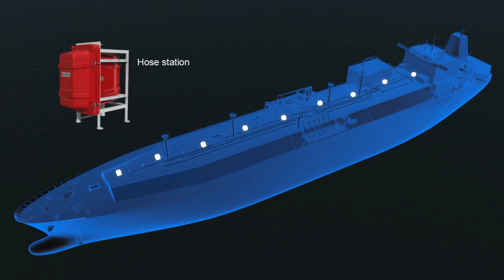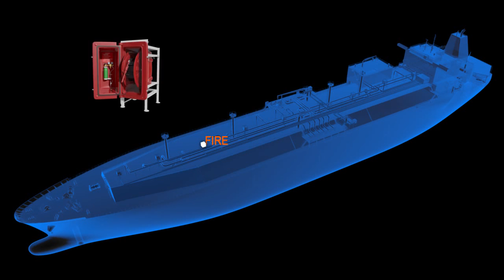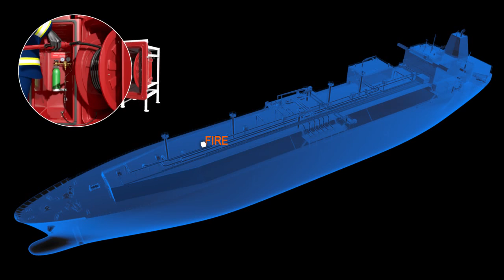Introduction to the Unitor dry chemical powder system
Short animation showing how the Unitor dry chemical powder system can surpress fire on board an LNG vessel.